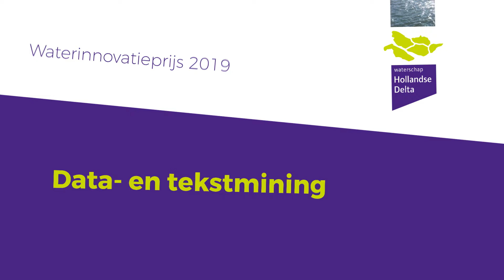Pitch Waterinnovatieprijs 2019 - waterschap Hollandse Delta